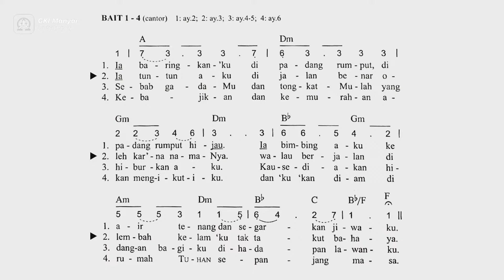Mazmur 23 (Kunci F)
Petugas Nyanyian:
- Bapak Joko Priyono
- Ibu Lapuma Angi

Pemusik:
- Christopher Tri Anugrah

Ditayangkan dalam Kebaktian Sabtu Sunyi, 16 April 2022.

Silakan mengakses Nyanyian Jemaat GKI Manyar lainnya di Playlist berikut Tuhan memberkati.